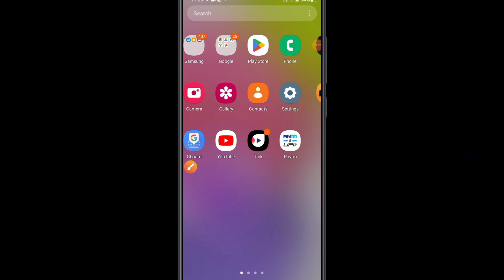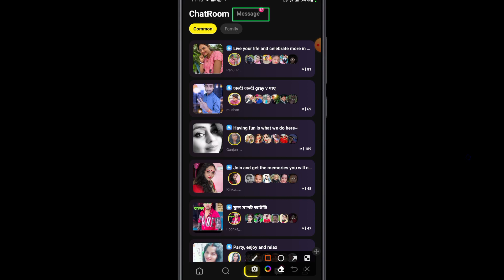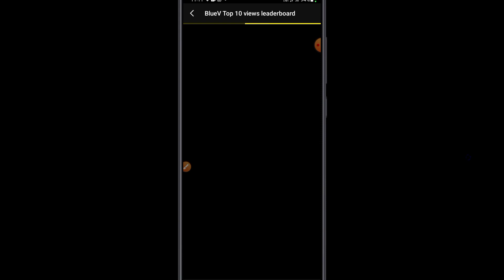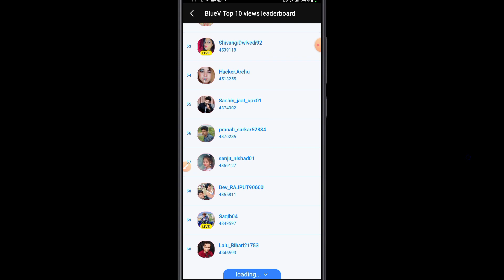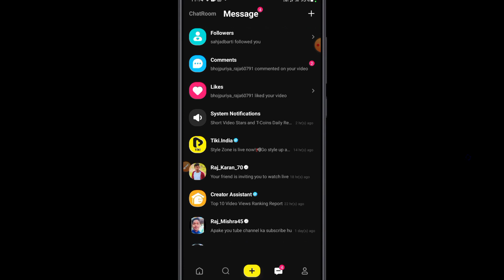tiki app new update 2023 | tiki app views leaderboard kaise dekhe | tiki app views ranking report ?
Hello friends aaj ke video me ham batayege tiki app se ek new update aaya hai jise aap aapna views ranking leaderboard check kar aapoge ?